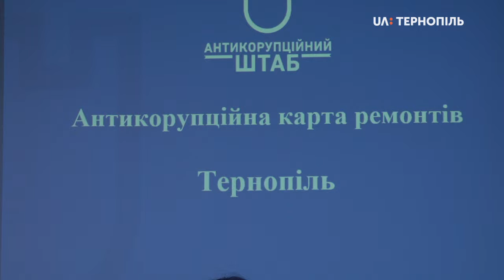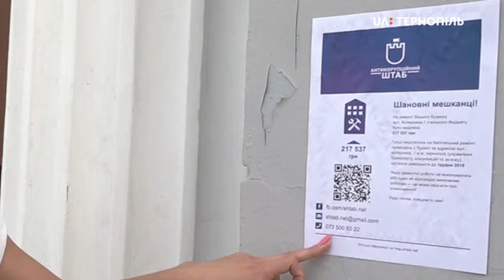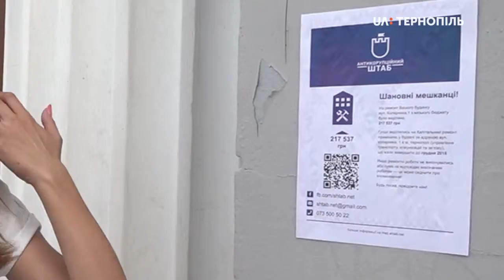Антикорупційну карту ремонтів презентували в Тернополі